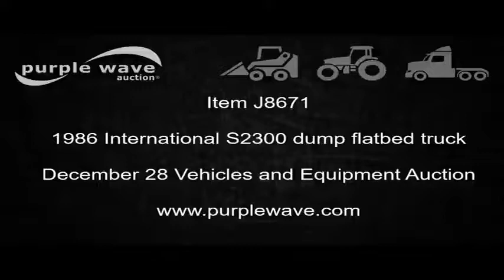1986 International S2300 dump flatbed truck for sale | no-reserve auction December 28, 2016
View a detailed listing of this item and place bids

1986 International S2300 dump flatbed truck
50,381 miles on odometer
Actual mileage unknown
Cummins L10 six cylinder turbo diesel engine
Eaton Fuller Road Ranger nine speed manual transmission
Single axle
AC and heat
Non-operational AC
PTO
17'L x 100"W dump flatbed
Steel floor
Single fuel tank
Trailer wiring
Spring suspension
Air brakes
295/75R22.5 front tires
11R22.5 rear tires
GVWR 30,800 lbs
Kansas title
1HSZDHUN0GHA28063
It's located in Independence, KS, and we're selling it to the highest bidder regardless of price.